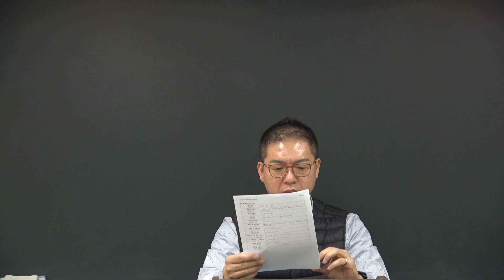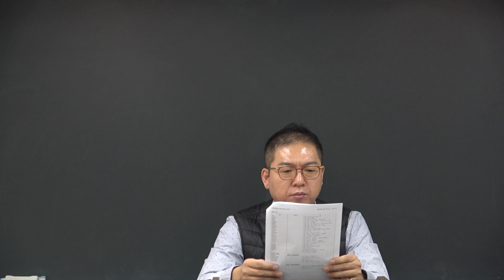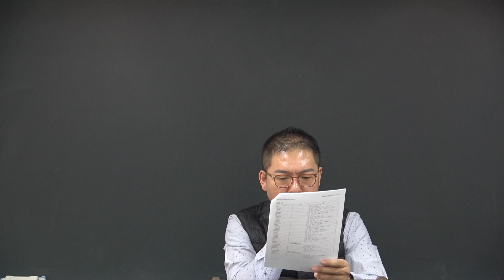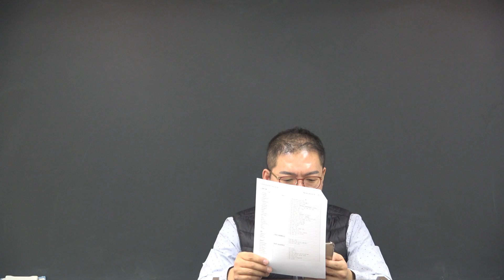빡공 어휘!!: 영어&국어&필수한자의 어휘학습 프로그램(19.02.27.진행)